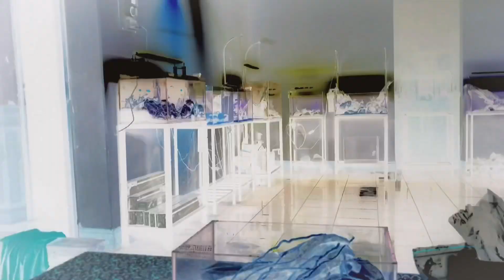Hướng Dẫn Setup Layout Biotop Bể 30x18x12cm | Bộ KIT Setup Aquarium Stream Nature No.1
Richfish Aquarium Chuyên Setup Bể Thủy Sinh, Hướng dẫn cách làm layout vào cây thủy sinh. Chúng tôi luôn muốn giúp bạn có trải nghiệm tốt nhất với thú chơi này. Giúp những người mới chơi tiết kiệm chi phí, tiền bạc nhất có thể

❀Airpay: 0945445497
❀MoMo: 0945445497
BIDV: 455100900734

► Mọi Thắc Mắc Vui Lòng Để Lại Comment Ở Dưới Để Được Hỗ Trợ Tốt Hơn

► Rất Mong Được Sự Ủng Hộ Từ Các Bạn . Xin Cảm Ơn ♥

Bản Quyền Thuộc Về: Richfish Aquarium
roduction
✅ P☞ Do not Reup
⚠ Copyright notes: Richfish Aquarium